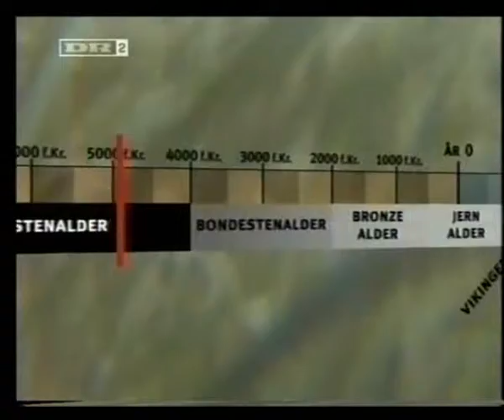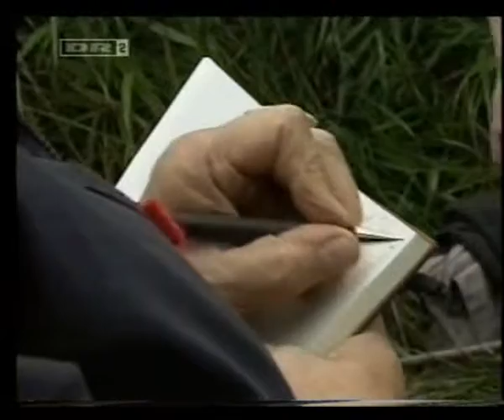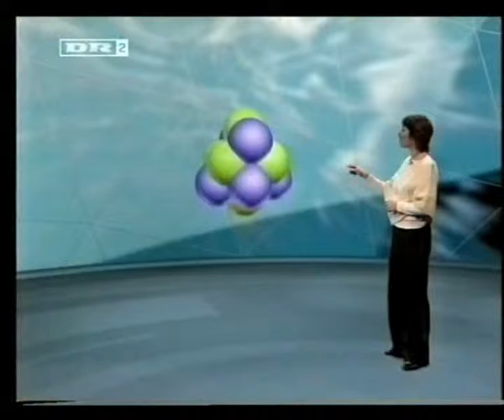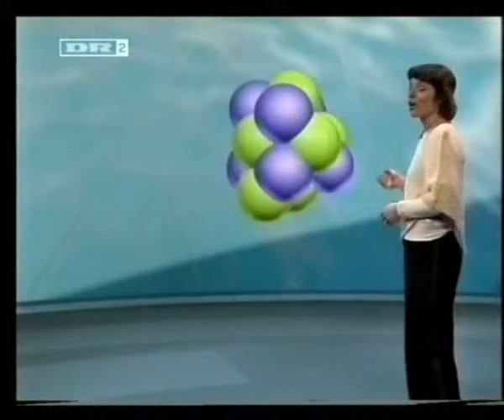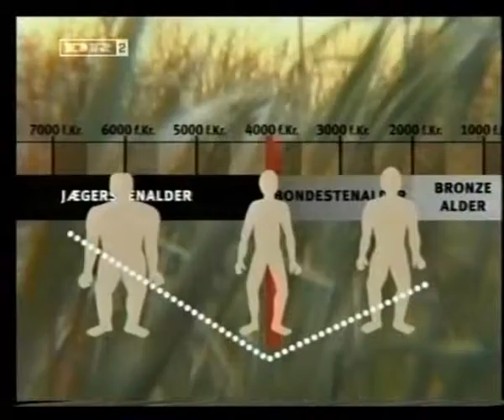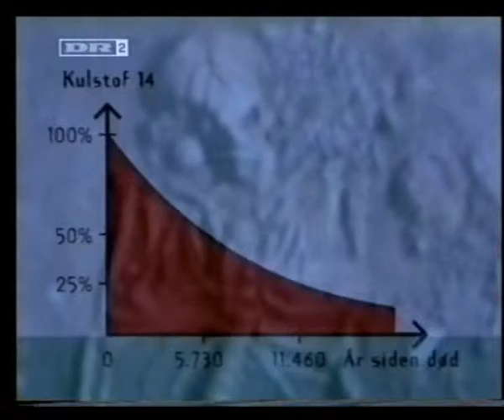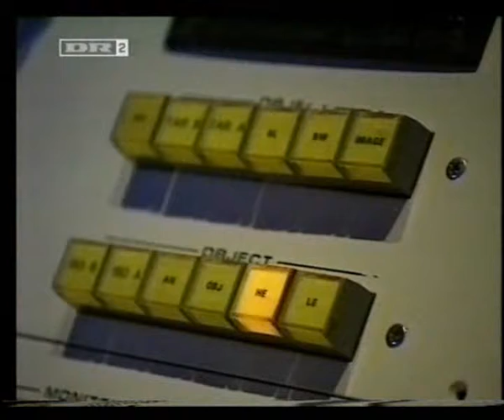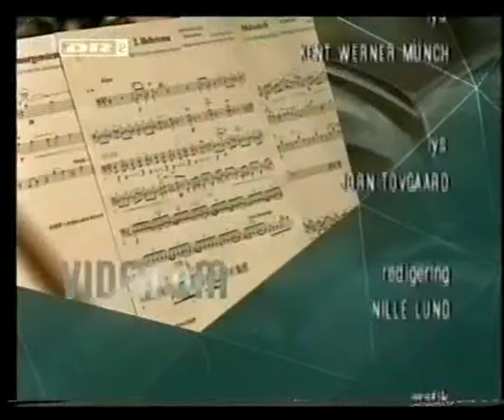VIDENOM - Stenalderfolket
DR TV